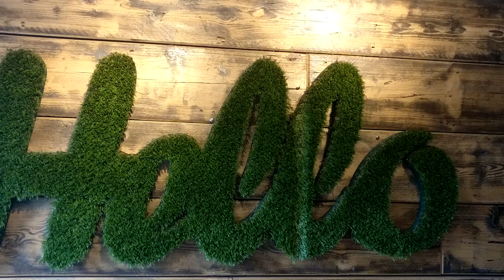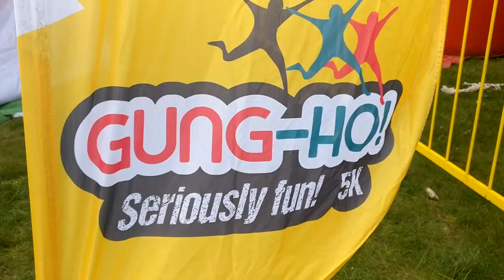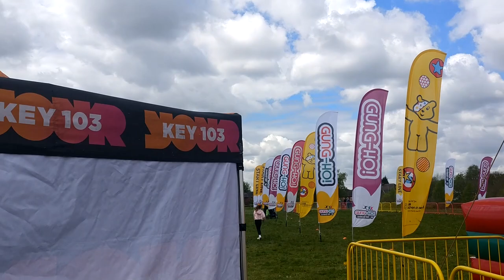Gung Ho run with family 2017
Hey guys, so this is a video that I have had ready to upload for a year but haven't had the time with work and university so here it is finally.
My mum, my aunt, my cousin and I ran 5K for charity with the Gung Ho event that is on every year around the UK. It was so fun and I'd definately do it again. Actually I hope to train to be fit enough to run Tough Mudder one day.

❤️ My equipment:
Camera: Nikon D5200
Lens: